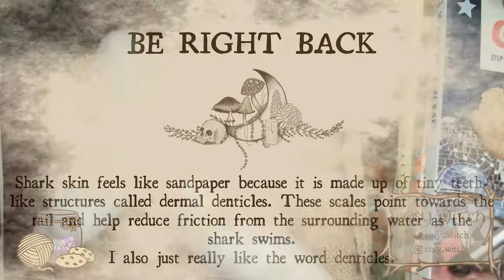Needle Felted Shark Satisfying Timelapse Part 1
Part 1 of my shark creation, made live on Twitch - starting with me getting the proportions all wrong and having to start again XD
Inspired by Bruce the Shark from Raft and my Twitch buddies who were having a bunch of fun trying to stop Bruce from munching all their hard work...
Needle felted using acrylic yarn and a whole lot of poking, keep an eye out for Part 2 where I add the colour.